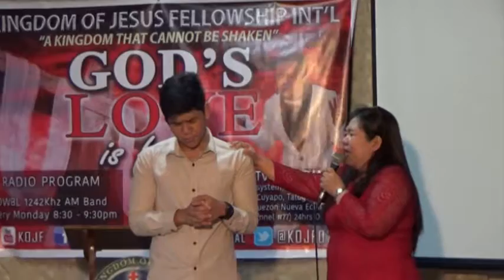Birthday Greetings to the Man of God John Joshua R. Carillo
Kingdom of Jesus Fellowship Int'l Inc.
February 5, 2017
Birthday Greetings to the Man of God